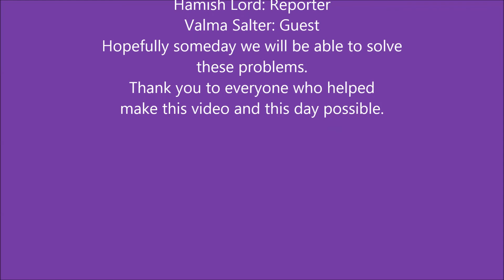Climate Change News - Tasmanian Climate Change Story